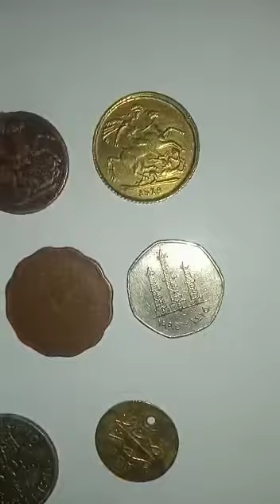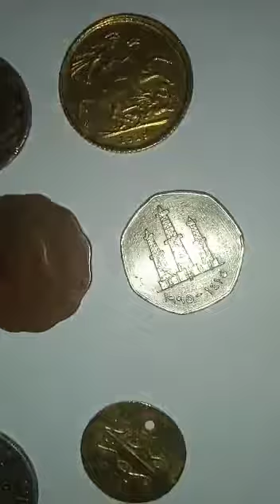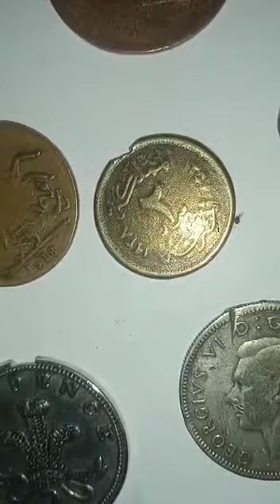عملات للبيع لاعلى سعر..لحساب الغير